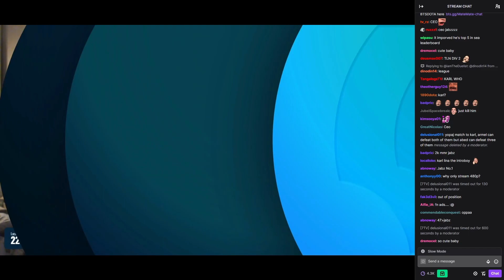INTERVIEW WITH JABZ CEO AFTAR MATCH AGAINST MTG | DPC SEA 2021/22 Tour 1: Division I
Berkomentarlah yg lucu, yg bikin ngakak perut mlintir nanti gw masukin ke video
gw punya sosmed jg masa ga pada follow
sawer apalagi ihh sepi T_T
BIG Thanks: